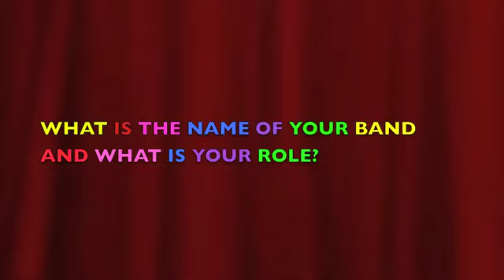BLENDER 2014 INTERVIEW SERIES: The Wandering Jads (Episode Two)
BLENDER 2014, the brand new compilation CD by Richmond Street Records, comes out NOVEMBER 27.